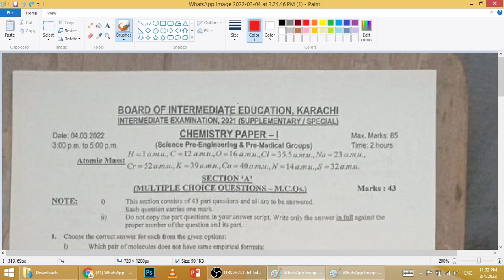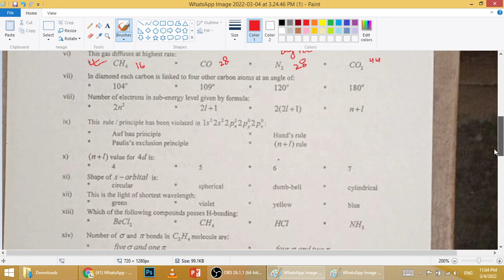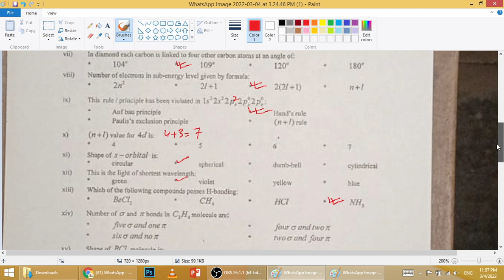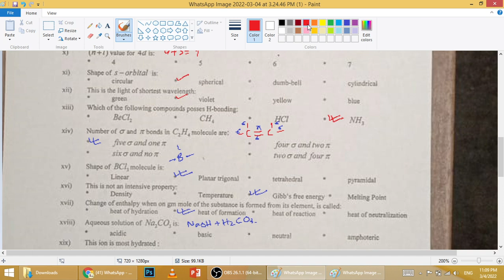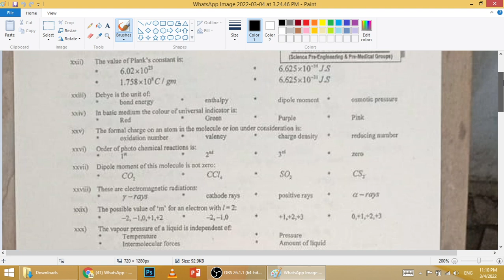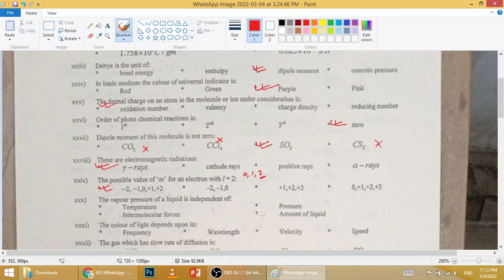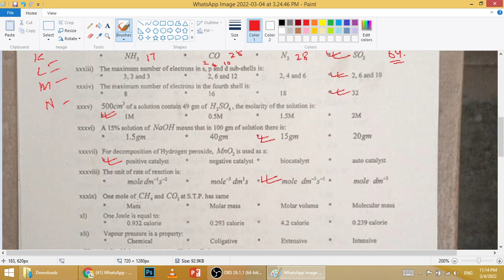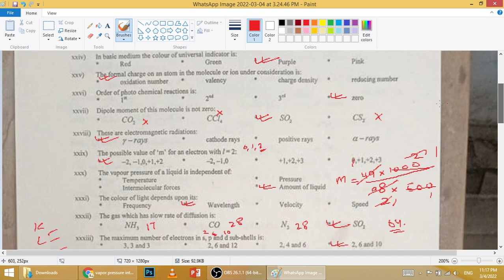Answer Keys || Special Exams 2022 || XI - Chemistry